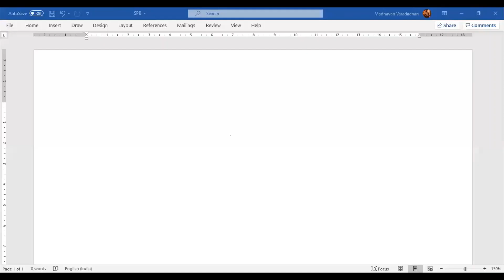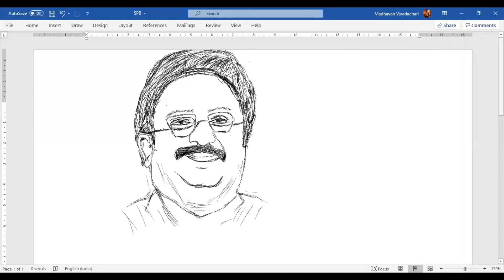SPB Tribute - Drawing on Microsoft Word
We have lost one of the greatest singers of our times. I have grown along with his voice and songs. This is a small way I can pay my homage and respects to him. His contributions to music will never be forgotten. Om Shanti. 🙏🏻